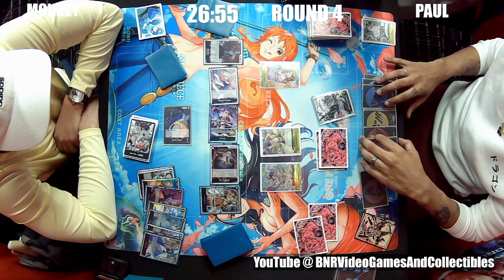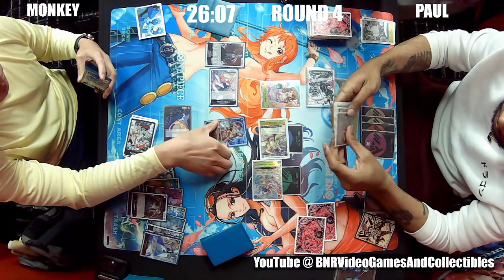One Piece TCG: Katakuri vs Gecko | OP6 Tournament 71 Round 4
This is Round 4 from our One Piece TCG Tournament Twitch stream. This time we have Katakuri vs Gecko. Who will take this one down?